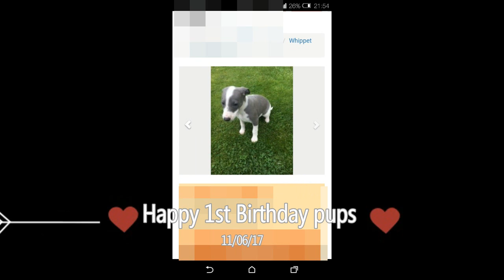Whippet Puppies First Year!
What pets do you have?